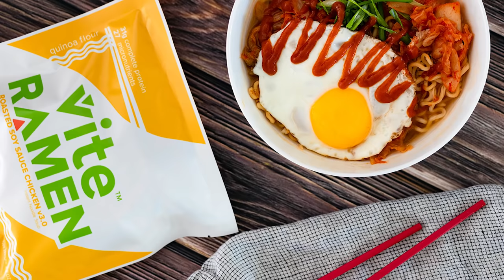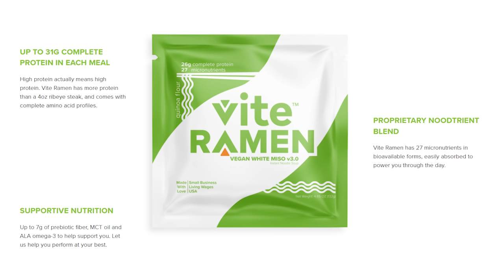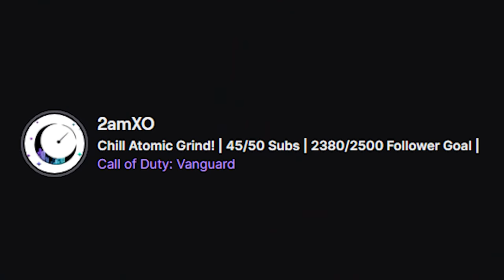Halo 3 LASO Is Harder Than We Thought (LASO Master Achievement)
Halo Infinite is about to release and we are still cutting it close with getting that Halo LASO Master achievement. Halo 3 LASO is the only game in our way now to complete the LASO's of the Halo Master Chief Collection. But as it turns out Halo 3 LASO is actually a lot harder than we thought.